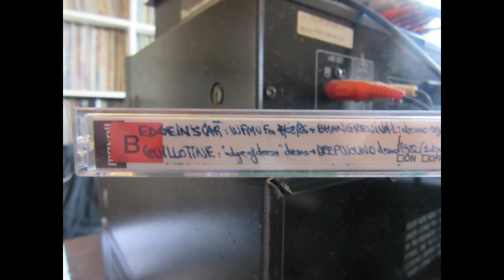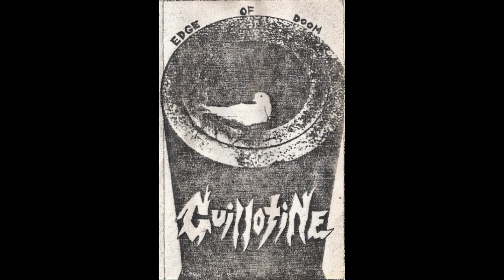Guillotine (Cali,US) Demo # 1. EDGE OF DOOM. 1987 (Restored & Mastered)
Great thrashing Cross-over tape here by Californian band GUILLOTINE from 1987. Reminds me of a mix of 1st LP FINAL CONFLICT & MÖTORHEAD but faster, with ripping solos. The band released an LP on Alchemy records in 1989 (Poison Idea, Virulence, Melvins etc) & then seemingly disappeared/Disbanded. Very decent quality too. 7 tracks in 25 minutes. Restored & mastered by Mahler Haze in February 2021.